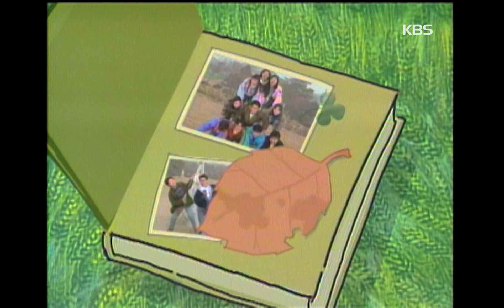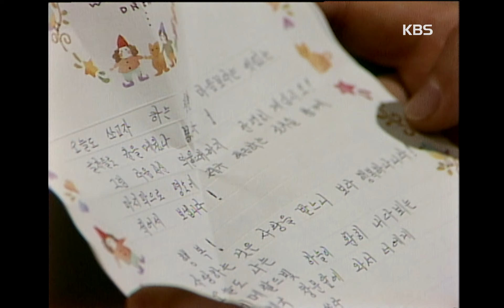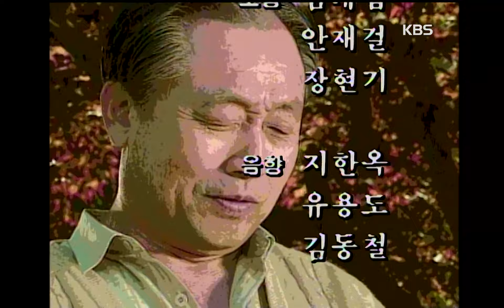[맥랑시대] 제40화 사랑의 편지 | 19920519 KBS방송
제40화 사랑의 편지 | 19920519 KBS방송
▶극본 : 허숙, 김준일
▶연출 : 나상엽
▶출연자 : 이주희, 김호진, 박정수, 최호창, 이영후, 정승규, 양세윤, 강민경 등

항우는 남학생 몇명을 모아 미팅을 추진하는데 같은반 행자를 좋아하는 치열은 미팅을 해야할지를 망설인다 . 한편 , 영준은 수신인이 자신으로 되어있는 편지를 할아버지로부터 받아들고 의아해 한다 . 할아버지는 우연 한 기회에 영준이 이름으로 펜팔을 하게 되었으며 , 주말에 만나기로 했 다며 걱정을 한다 . 영준은 소라를 만나 할아버지께 인사시키고 , 소라는 영준을 데리고 자신의 할머니가 입원해 있는 병원으로 향해가며 편지의 주인공은 자신이 아니고 할머니였다는 사실을 고백한다 .